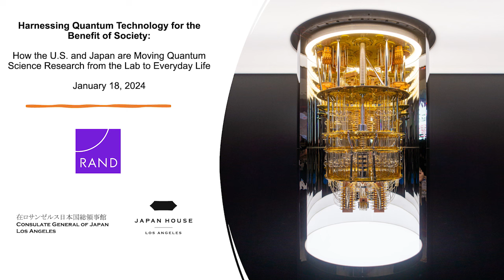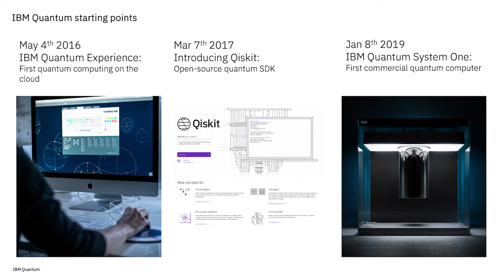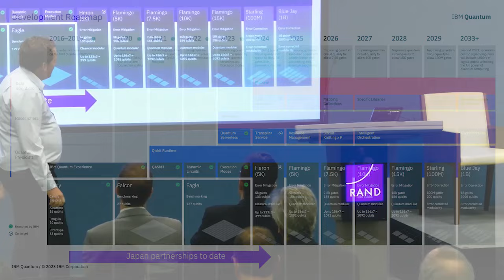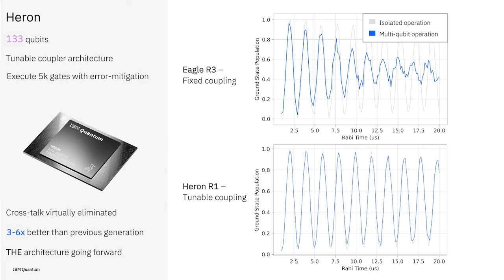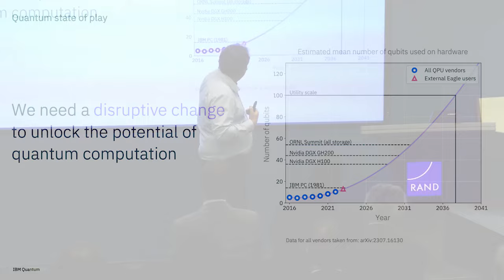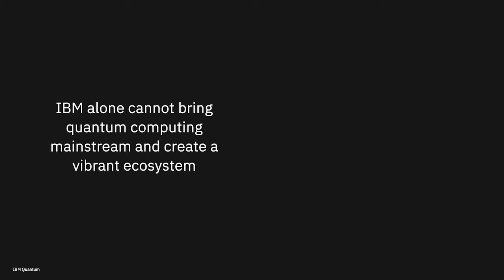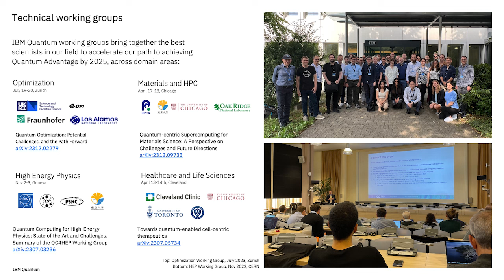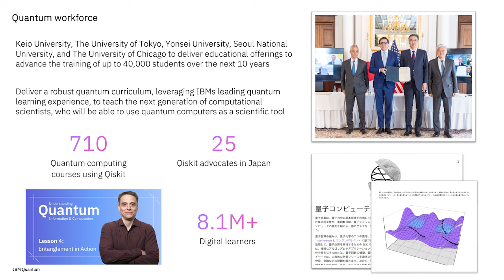U.S.-Japan Socioeconomic Policy Research Exchange Keynote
RAND, in partnership with Japan's Consulate General in Los Angeles and the Japan House Los Angeles, hosted conference to enable scholars in the United States and Japan to share expertise in the realms of applied quantum technology. Specific questions addressed included: How might quantum science technologies change our everyday lives? Which applications are American and Japanese researchers focusing on? And are there potential areas of cooperation?